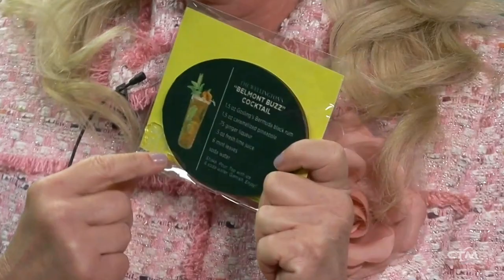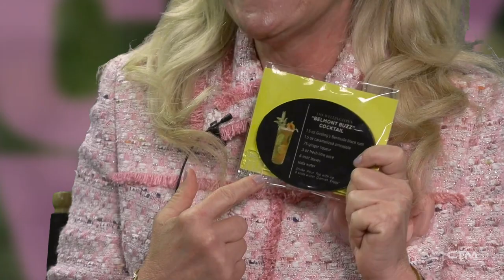Dacey's Divas: Joanna Tzouvelis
Joanna Tzouvelis is a wife, mother, and Senior Multimedia Journalist. And, Dacey gets the whole story! Check out the latest on Dacey's Divas.